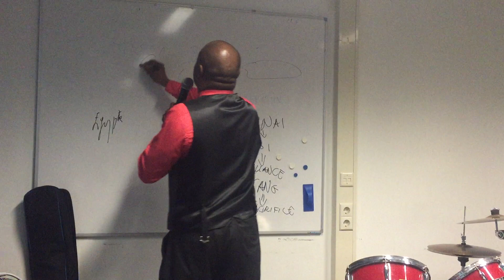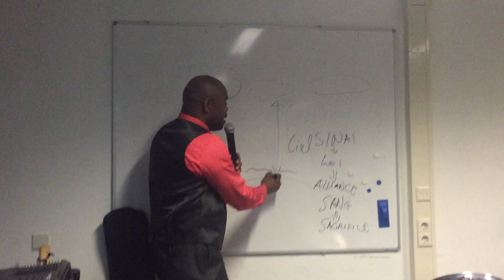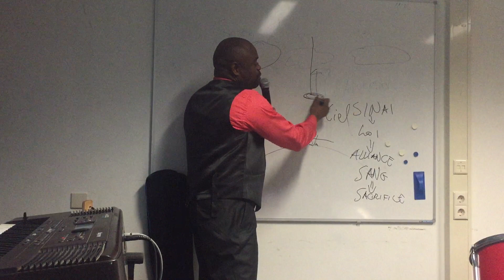Isaac est le ciel dans sa pureté